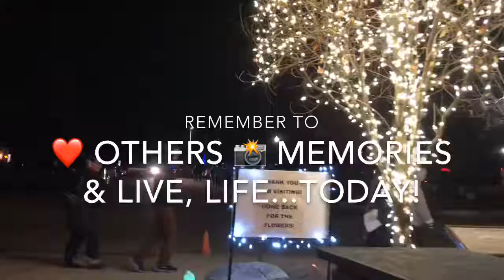Janesville Light Show